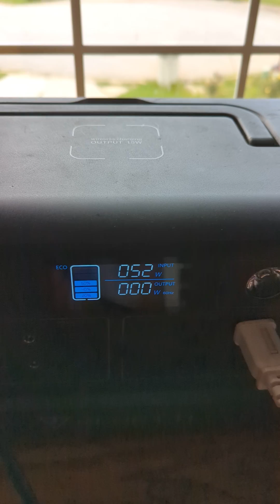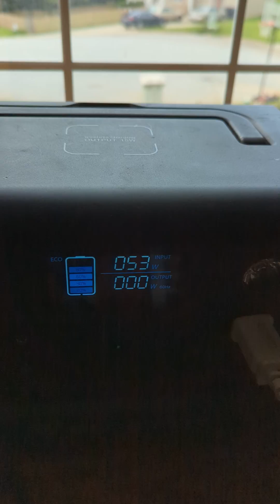Using Rich solar panels to charge my Bluetti EB70S on a Cloudy Day.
Join me in this fascinating video as I put my Bluetti EB70s solar generator to the test on a cloudy day. Witness firsthand the impressive capabilities of this portable power solution as I demonstrate its ability to harness solar energy even in less-than-ideal weather conditions. Together, we'll monitor the power output and see how much energy can be generated despite the lack of direct sunlight. This video is a must-watch for anyone interested in renewable energy and the practicality of solar generators. Discover the true potential of the Bluetti as we explore its performance on a cloudy day. Don't miss out on this enlightening demonstration!